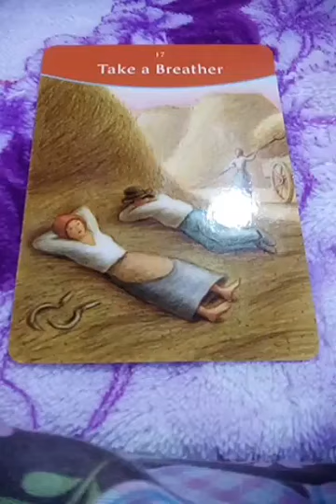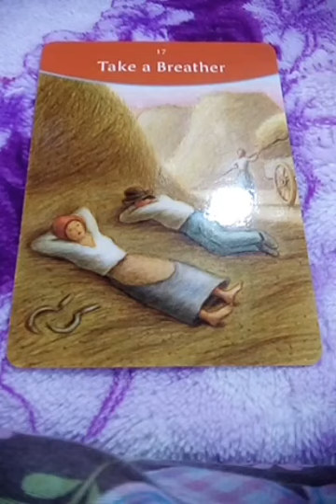พญาเพชรภัทรนาคราช เป็น นาคแห่งสติปัญญา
เปิดประวัติ พระฤาษีกัศยประพรหมเทพบิดร บิดาของเหล่า นาคราชและ อีกหลายเผ่าพันธ์ุ

เปิดรายชื่อลูกๆของพระนางกัทรุ กับพระกัศยประพรหมเทพบิดร 32 คนแรก
ทั้ง32รายชื่อ มีชื่อ แม่มณี คนที่30

พญานาคพิณจารกา หรือ ปิ่นจาร คือลูกชายคนที่6 เราเข้าใจผิดเองว่าเป็น บุตรคนที่10

ส่วน นาคเกเรกาลิยะ ที่เจอ พระกฤษณะ
เหยียบหัวคือ บุตรคนที่24

กับรายชื่อนาคนักรบ ในสงคราม อสูร กับ นาค
ในตำนาน Nagvanshi

ที่มา  blogspot

พญานาคสีรุ้ง ในเรื่อง Nagvanshi

ที่รบกับ กองทัพอสูร

คือ พญาพิณจารกานาคราช
หรือ พญาปินรกานาคราช

ตัวอย่างหนัง Nagvanshi

พญาพิณรกา คือ เจ้าเมืองพิณรกา

คือ 1 ใน19 นาคาธิบดีของอินเดีย

เป็น นาคสีรุ้ง ในตระกูลฉัพพยาปุตตะ

เป็นต้นตระกูล นาคที่มีมณีที่หัว

มีอาวุธคู่กาย คือ ขวาน

เพลยลิสต์ "เพชรภัทรพญานาค" ในช่องหมอดูยูทูป อรมณีจันทร์

ไลน์ อ.เอ๋ อรมณีจันทร์
line1 : aetarot24
line2 : panya599

เพลย์ลิตส์1 : สาลีวาหารนาคาธิบดี

เพลย์ลิตส์2  : บาดาลภพทั้ง7ชั้น

เพลย์ลิตส์3 : เพชรภัทรนาคราช

อรมณีจันทร์พยากรณ์ เวบaetarot. com

สนใจดูดวงติดต่อไลน์ ;  aetarot24

ตอนที่1:เรื่องเล่าเพชรภัทร( สาลีวาหาร) บุตรชายคนโตของอนันตนาคราช

ถ้ายึดตาม หลวงพ่อดามัญ พูด

ท่านเพชรภัทร เป็นนาคสีขาวเงิน ไม่ใช่สีทอง
ท่านมาปรากฎกาย เหมือนแก้วองค์ใหญ่คะ

ในอินเดีย สาลีวาหารคือลูกท่านอนันตนาคราชกับ พระชายาอุษา เป็น นาคขาว ท่านสาลีวาหารมีชายาเอก5ท่าน สมหวังในรัก ชายาคนที่5รับมาหลังยุคพระรามเป็นน้องแท้ๆชายาที่4

สาลีวัตรเป็นน้องชายต่างมารดาของ สาลีวาหาร เป็นนาคสีขาว  เช่นกัน พระมารดาชื่อ

พระชายาอมิณี ท่านสาลีวัตรมี ชายาเอก1ท่าน และรับชายารองมาหลังยุคพระราม